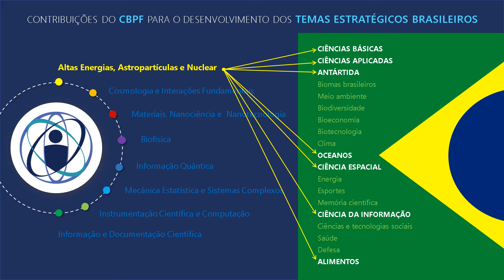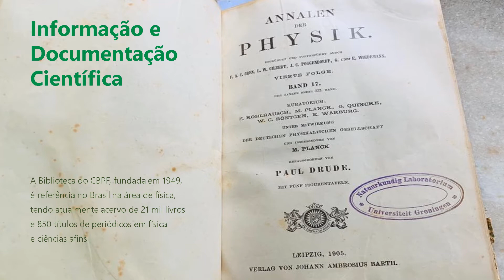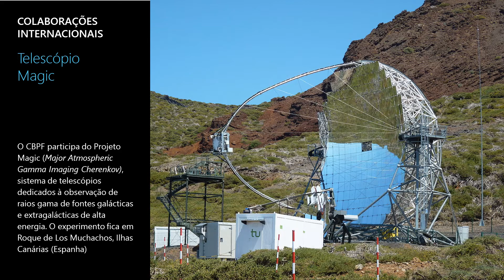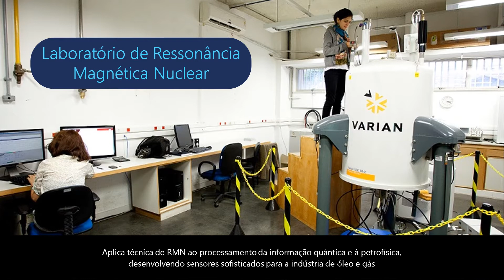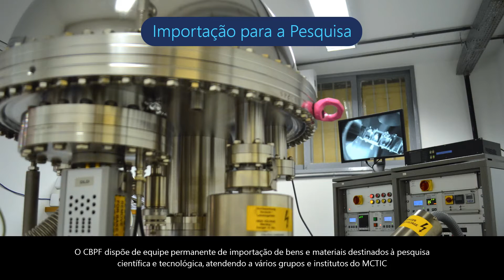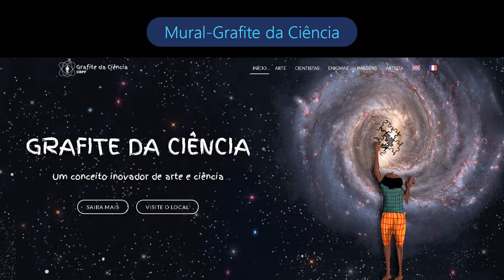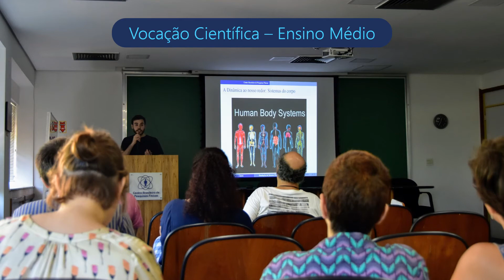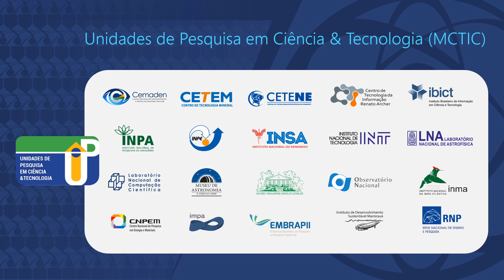Apresentação CBPF: 1949/2019 - 70 anos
Imagens do CBPF - Temas Estratégicos, Laboratórios, Pesquisa Científica, Desenvolvimento Tecnológico, Infraestrutura institucional, Cooperação Nacional e Internacional, Inovação, Divulgação e Popularização Científica, História e Formação.